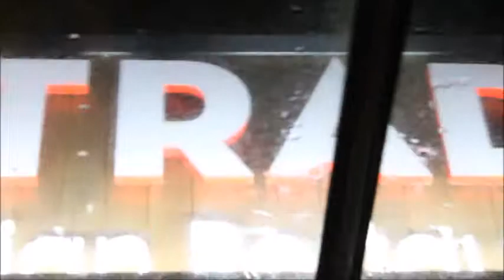Christmas at Woburn Centre Parcs: Paint a Pot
The Paint a Pot Studio is my favourite place in Center Parcs. If there wasn't a time restriction on how long you're there, I'd stay in it all day.

Mobile viewers!!